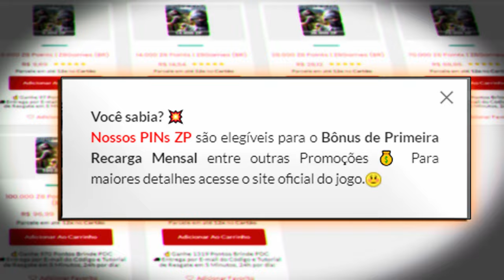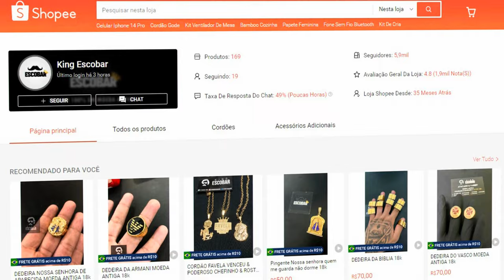Mais uma conta finalizada🧡